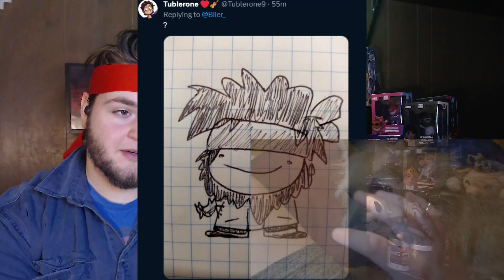"Labyrinth Runners" - The Owl House 2x18 [Reaction]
when they said "it's running time" and ran all over that labyrinth... I felt that

*—Infos—*
Intro/Outro Music:  Undertale - "sans."
Originally Recorded: Sunday, November 19, 2023, 06:31:15 PM
Watching: The Owl House, Season 2 Episode 18, "Labyrinth Runners"

*—TimeStamps—*
0:00 - [Intro]
0:42 - [Reaction]
11:25 - [Outro]
12:33 - [End]

Notwithstanding the provisions of sections 106 and 106A, the fair use of a copyrighted work, including such use by reproduction in copies or by any other means specified by that section, for purposes such as criticism, comment, news reporting, teaching (including multiple copies for classroom use), scholarship, or research, is not an infringement of copyright.
I do not show the entire episode. Furthermore, I strongly urge everyone to watch the original work through legal means.

the owl house 2x18 reaction video